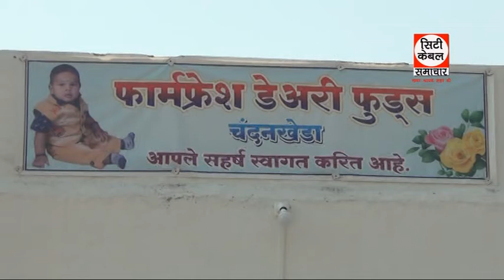हंसराज अहीर ने फार्म फ्रेश डेयरी फ्रूड्स की दी भेट City Cable Samachar 07.02.2018